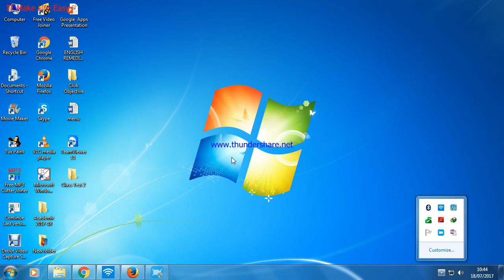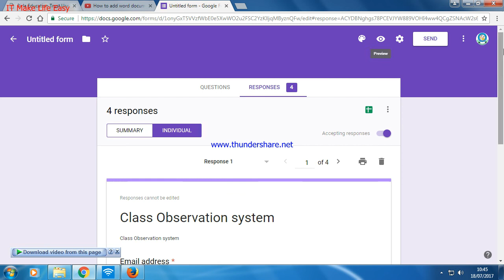How response can be check in google form